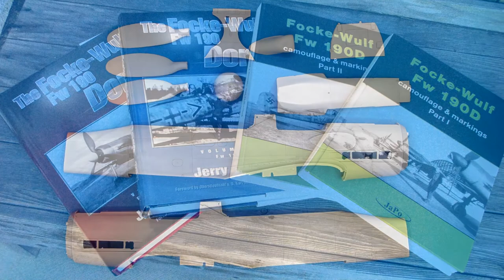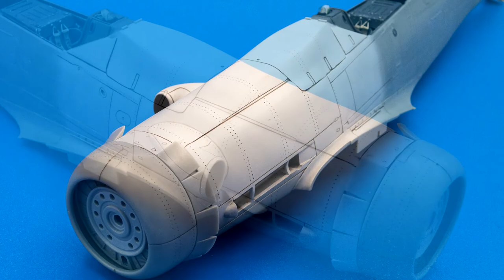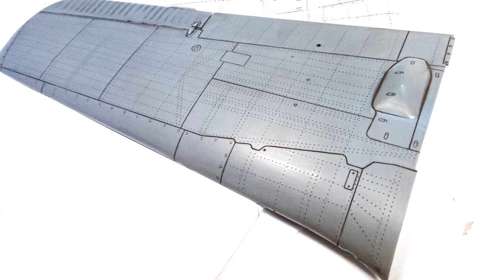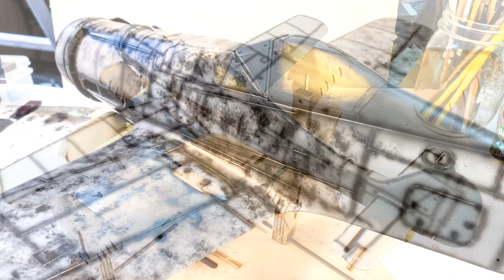1/32 Hasegawa Focke Wulf Fw190D-9 to D-13 Conversion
This is my conversion of the 1/32 Hasegawa Fw 190D-9 kit into a Fw 190D-13.  Although I had access to both the Grey Matter and Real Models D-13 resin conversion sets, I elected to sculpt the forward fuselage myself.  The aftermarket pieces that were used in the build include:

1. Grey Matter (Jerry Rutman) 190D-13 resin engine cowling
2. Real Models 190D-13 resin supercharger intake
3. Henri Daehne VS9 190D-13 resin prop
4. Eagle Editions 190D resin cockpit set
5. Eagle Editions 190D resin wooden flaps
6. Eagle Editions 190D-9, D-11, D-13 resin tail wheel
7. Aires 190D resin wheel wells
8. Synthetic Ordnance Works 190D composite landing gear legs
9. Barracuda 190D resin wheel
10. Eagle Cal Yellow 10 decals